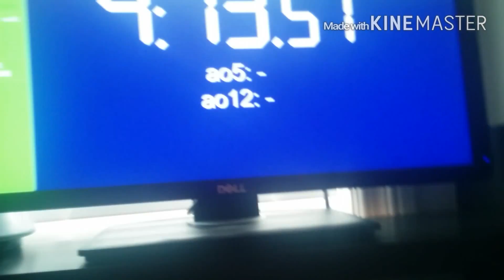2x2 - 5x5 cube relay in 4:13.51!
2nd best ever as of the time this solve was done!